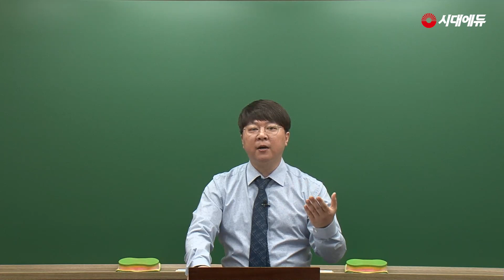시대에듀 독학사 3과정 재무관리론 기본이론 OT(강덕원T)